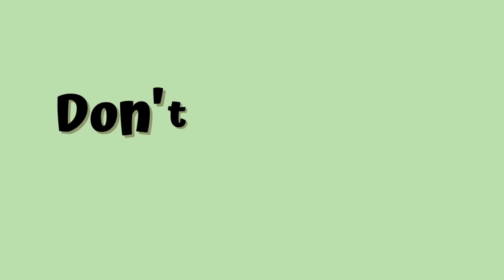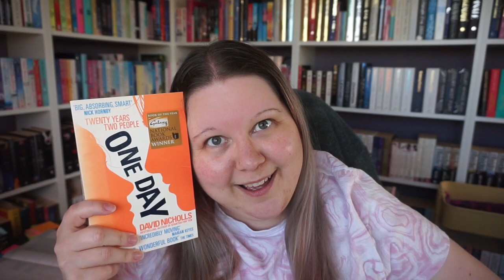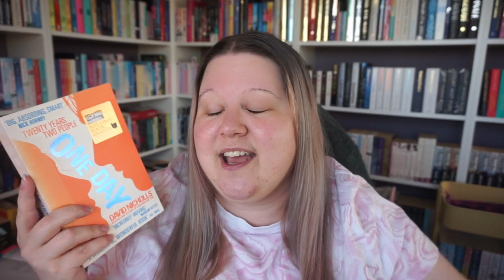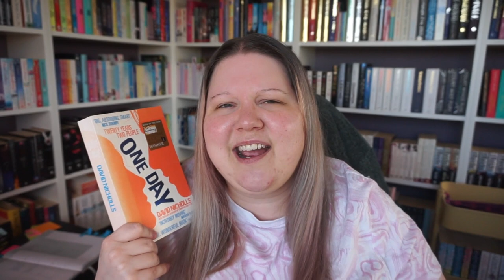Book Vs Movie Vs Series || One Day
Not that you asked, but I did cry after I finished this video 🤦‍♀️
And a more visual cameo from Winston

Book mentioned:
One Day
Starter For Ten
The Understudy
all by David Nicholls

Movie mentioned:
One Day
starring Anne Hathaway & Jim Sturgess

Netflix series mentioned:
One Day
starring Leo Woodall & Ambika Mod